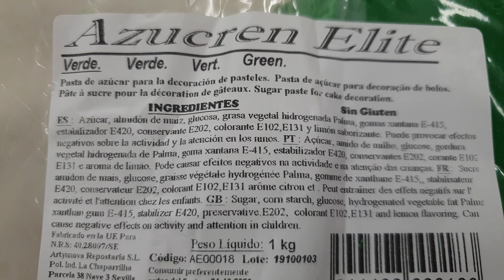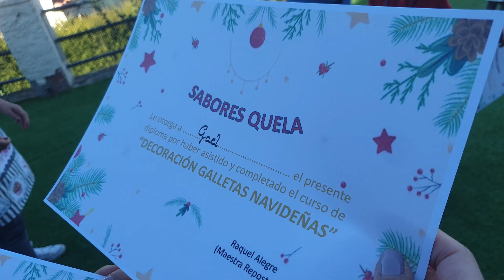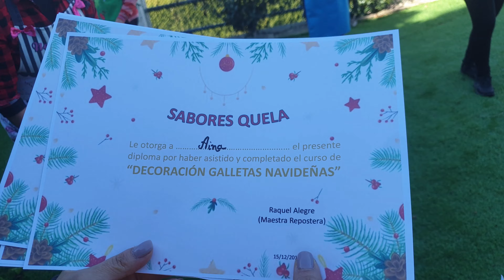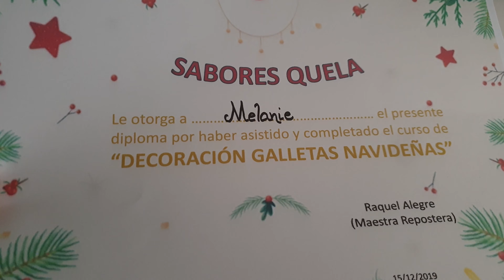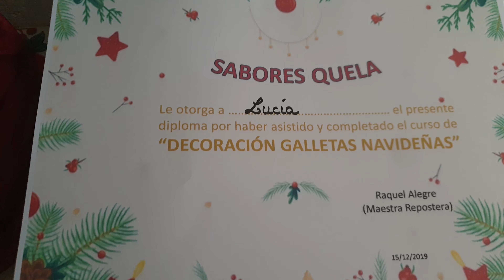TALLER DE GALLETAS NAVIDAD CHRISTMAS COOKIES SABORES QUELA BCNLEGENDS BARCELONA SENTMENAT